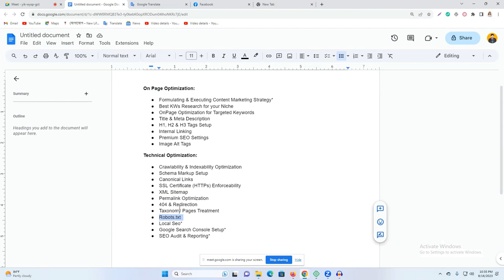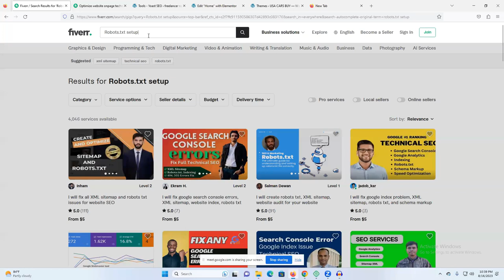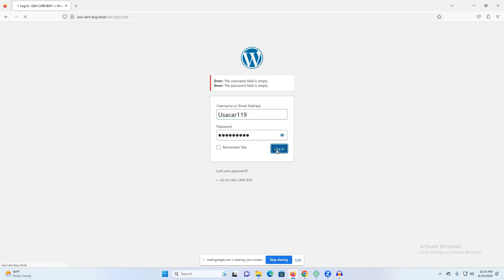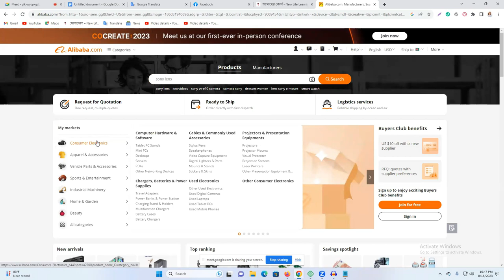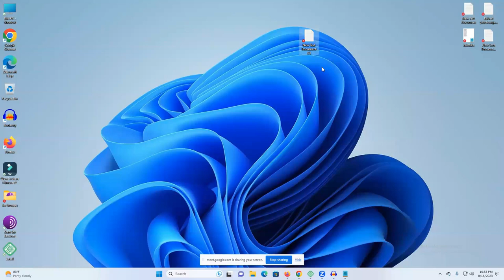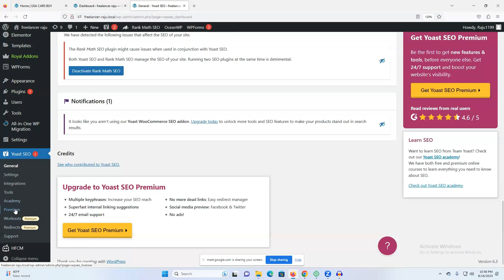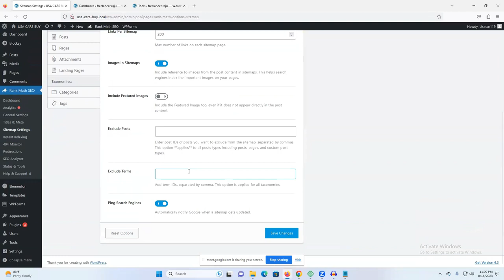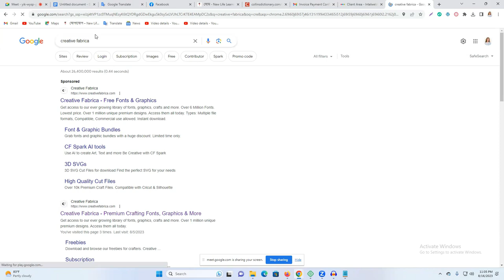রোবটস টিএক্সটি কিভাবে সেটআপ করতে হয় | How to Setup Robot.Txt | Robot.Txt Setup tutorial